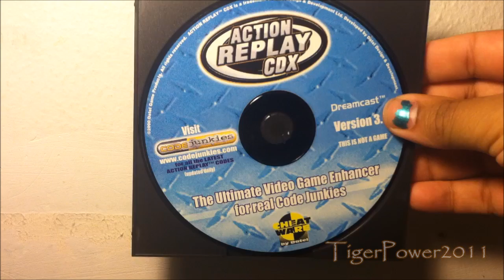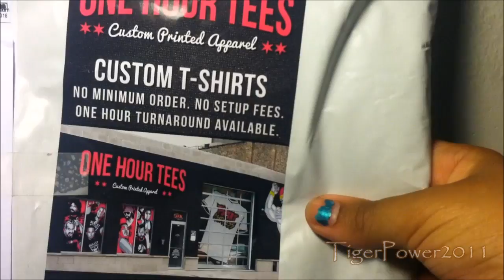|Unboxing| Barber Show Window & Ebay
🌊Link Tree 🌊